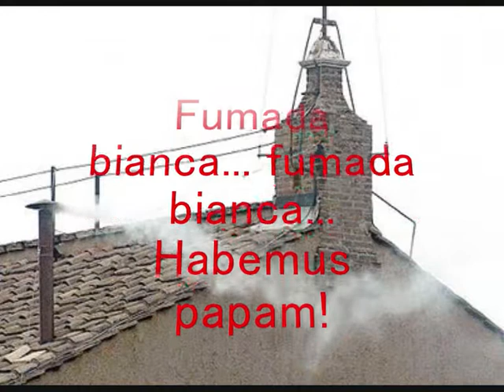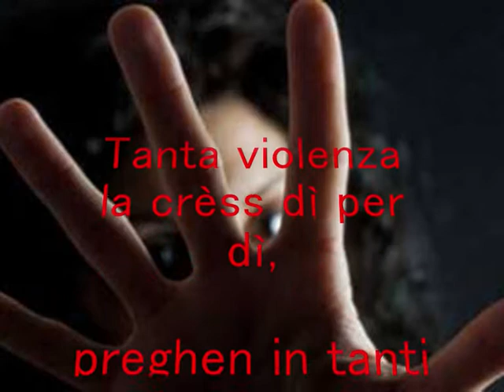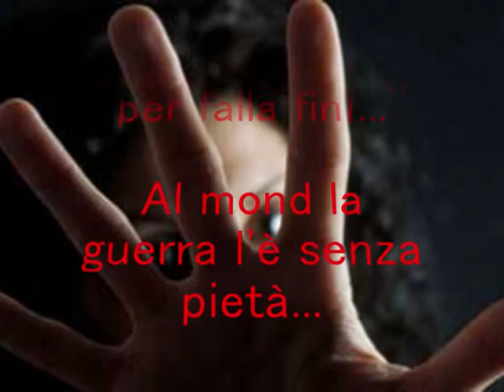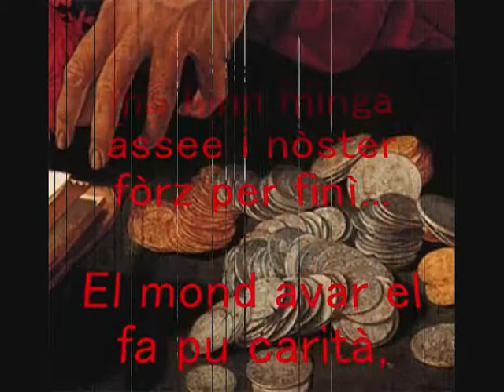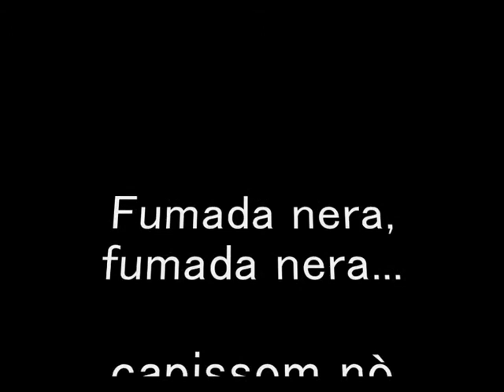Fumada Bianca - Walter Di Gemma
Brano in lingua milanese scritto nel 2004, oggi finalmente pubblicato nell'ultimo CD di Walter Di Gemma "CABAREVOLUTION" (2010) Edizioni Canto Libero.

Importante: Le foto del video sono state estratte dalla rete. Qualora una o più foto presenti dovessero violare il copyright, vi preghiamo di avvisarci e provvederemo a toglierle.